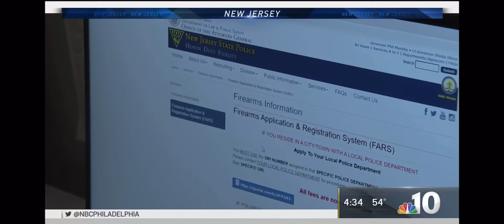Safetyman provides training for gun owners and insight into why there is a surge in gun purchases.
Safetyman provides advice and instruction for new dun owners.